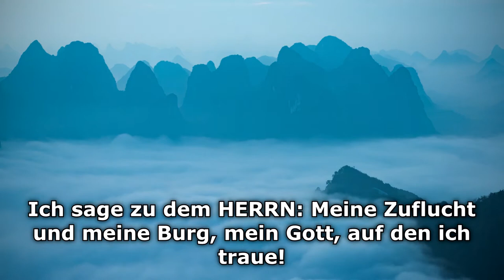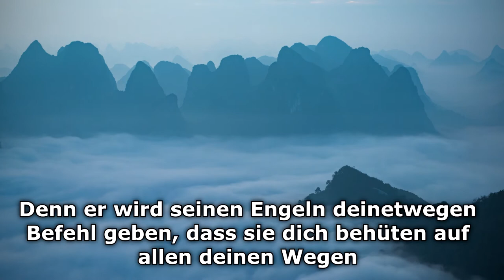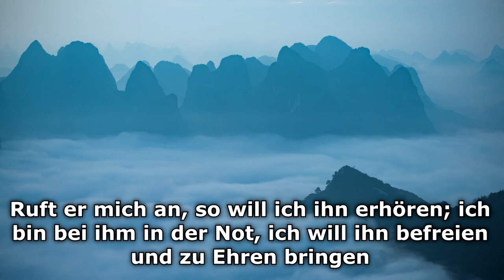Psalm 91 - mit Klavier und Regen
Hier einer der schönsten Psalmen, von mir vorgelesen, mit Klaviermusik und Regengeräuschen.